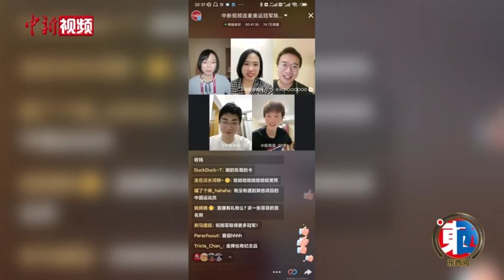“国羽一姐”陈雨菲：有个大满贯的“大目标”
在前不久结束的东京奥运会上，奥运羽毛球女单冠军时隔9年再度被中国队收入囊中，而夺下这枚金牌的正是首次参加奥运会的“国羽一姐”陈雨菲。8月22日，陈雨菲接受中新视频专访，畅谈自己的奥运之行。
        虽然拿下冠军，但陈雨菲谦虚表示，自己的东京之行只能打85分。
        陈雨菲说，拿了冠军我觉得值得肯定，但是其实还是会有一些暴露出一些问题，还是会有一些可以进步的空间，然后有一些小细节可以更好。
        陈雨菲说，自己其实是一个“佛系”的人，并且曾经在训练中也很“佛系”，但是现在，她会在训练中给自己提出更高的要求。她说，中国羽毛球女单一路走来殊为不易，应该更加努力。
        陈雨菲说，除了奥运会，未来她还要面对很多比赛，对于每一场比赛，她都希望能够向最高领奖台发起冲击。